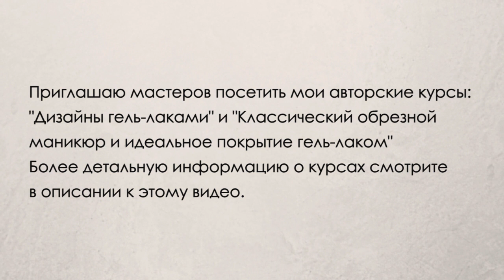Silver Foil Nail Art by IraVakula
IraVakula will show you the tutorial how to do your own Unusual Silver Foil Nail Art. After watching this video you can try to create this trendy Nail Art. Your nails will look amazing!

If you have any questions - ask them in the comments - I will be glad to answer)